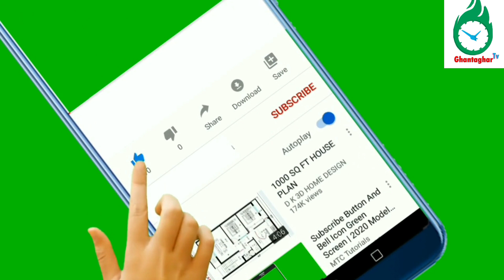video|भाइरल somya|केतना बिजी?क्या खेसारी ने सचमे दिये है,घर,कार,लाखौं रुपैयाँ?